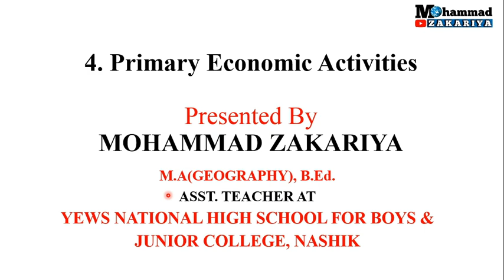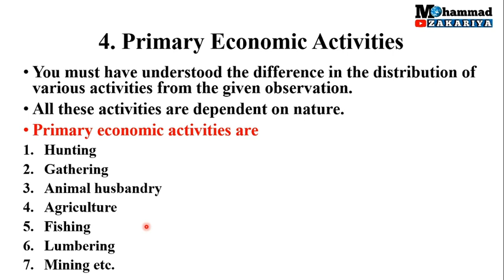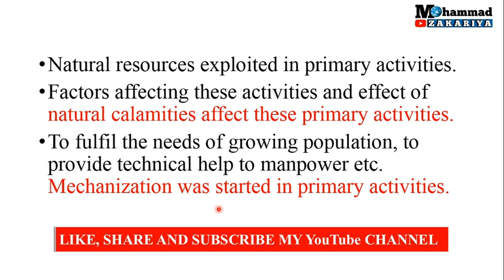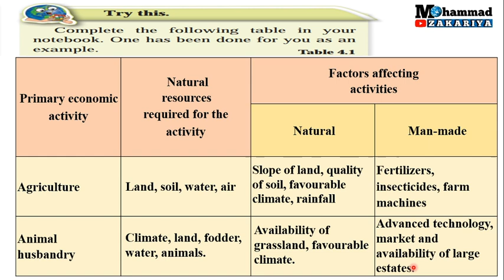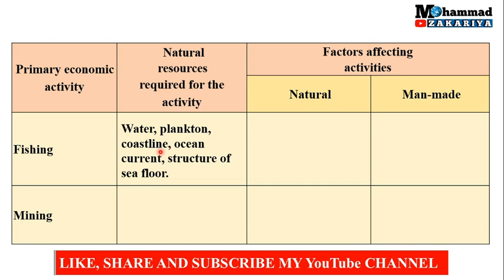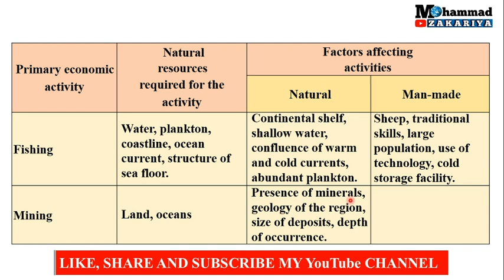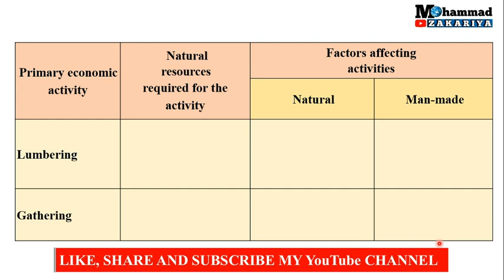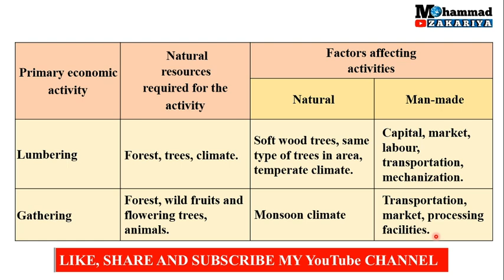Geography Class 12 Chapter 4 Primary Economic Activities Lecture No 1 Maharashtra Board New Syllabus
Detail Explanation of Chapter 4. Primary Economic Activities

Sub Points:-
Primary economic activities
Hunting
Gathering
Animal husbandry
Agriculture
Fishing
Lumbering
Mining etc.
Natural Resources required for the Primary economic activities
Factors affecting the Primary economic activities
Natural Factors affecting the Primary economic activities
Man-made Factors affecting the Primary economic activities

                                            Exercise Solution

Solved Geography Class 12 Exercise Question Answers of Chapter 1 Population Part 1 of Maharashtra Board New Syllabus English Medium

Solved Geography Class 12 Exercise Question Answers of Chapter 2 Population Part 2 of Maharashtra Board New Syllabus

Solved Geography Class 12 Exercise Question Answers of Chapter 3 Human Settlements and Land Use of Maharashtra Board New Syllabus